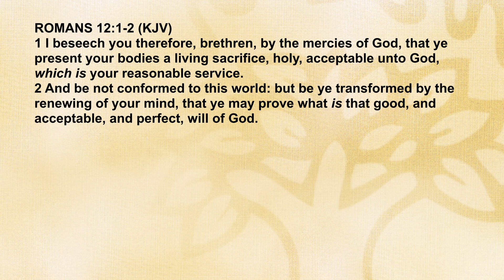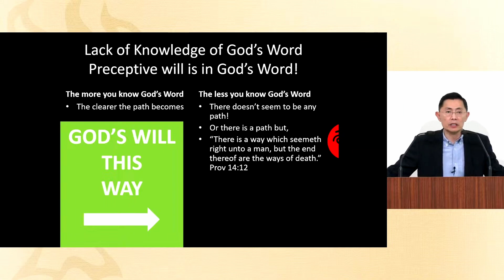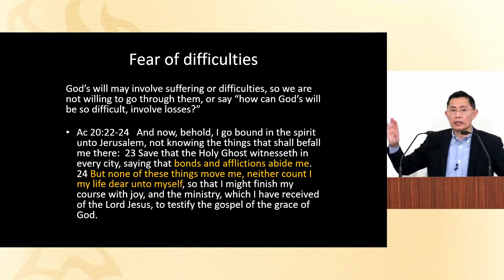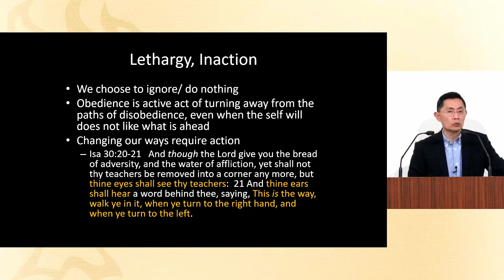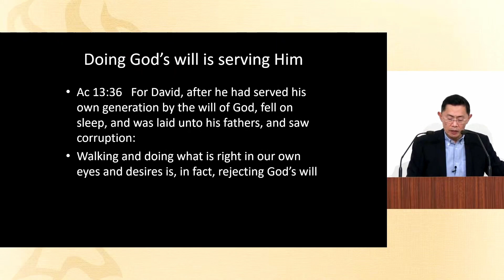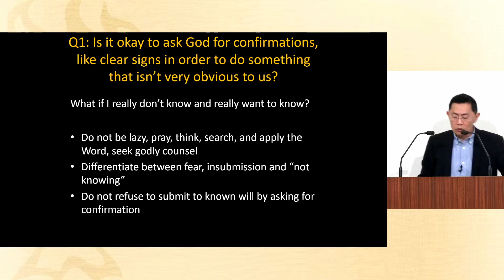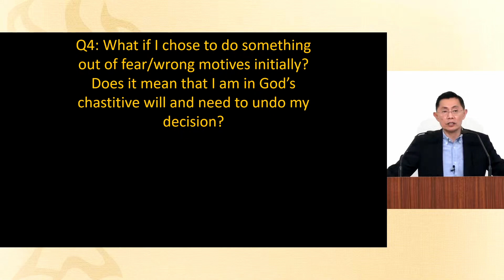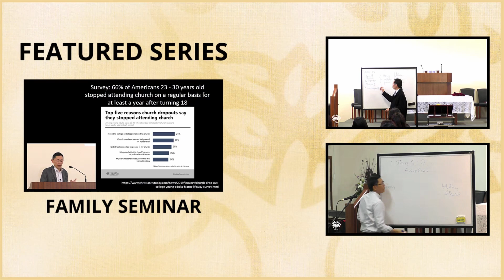Finding God's Will (Part 3) - Knowing God's Sevenfold Will Series | Rev Joseph Poon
Finding God's Will (Part 3)

Bible Passage (KJV): Matthew 7:21

21 Not every one that saith unto me, Lord, Lord, shall enter into the kingdom of heaven; but he that doeth the will of my Father which is in heaven.

Church Study Series on Knowing God's Sevenfold Will